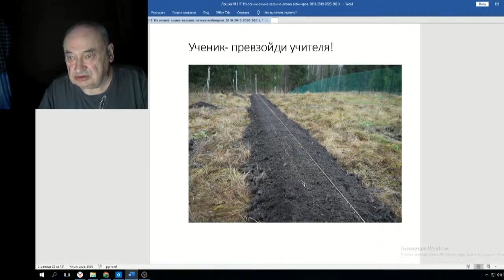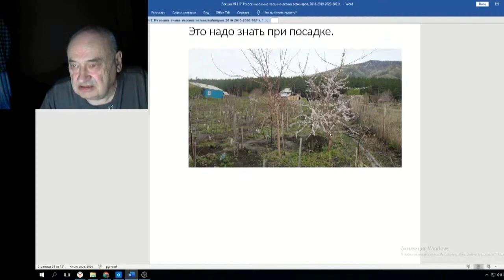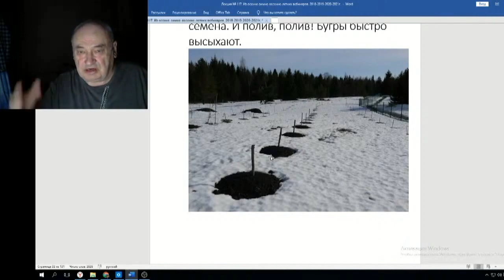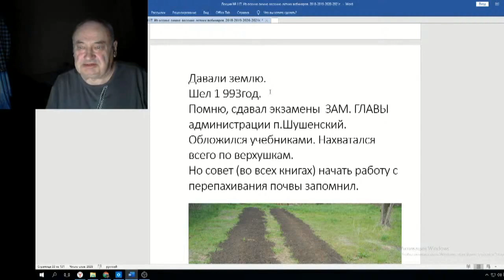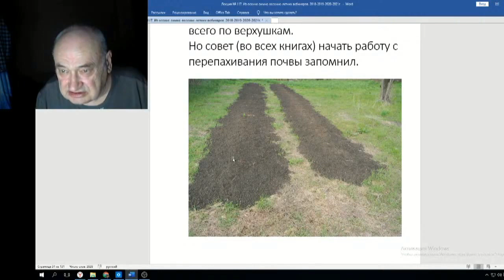Железов Валерий Вебинар 117 ч 5 Как вырастить дерево 4